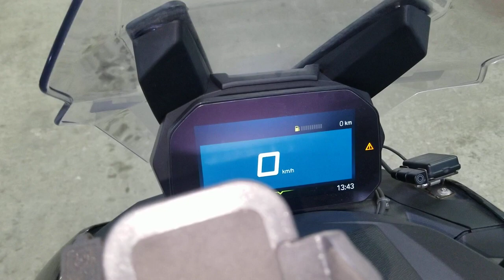BMW C400X, 2019 год